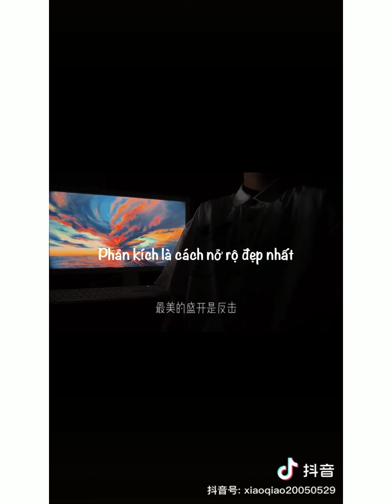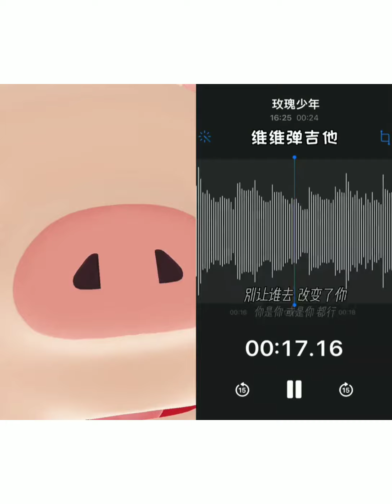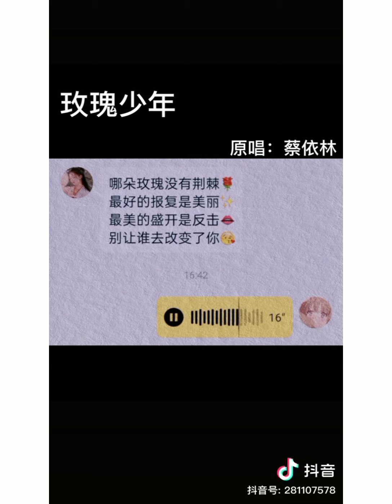｜抖音 - vietsub - Hợp Âm｜×Thiếu Niên Hoa Hồng - 玫瑰少年× Tổng hợp Cover